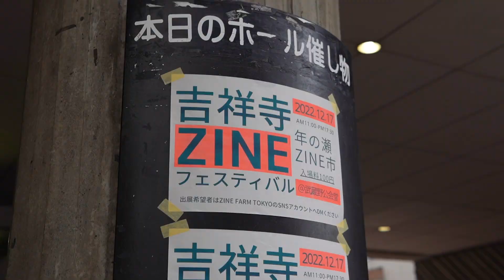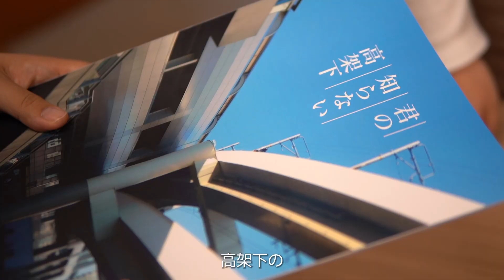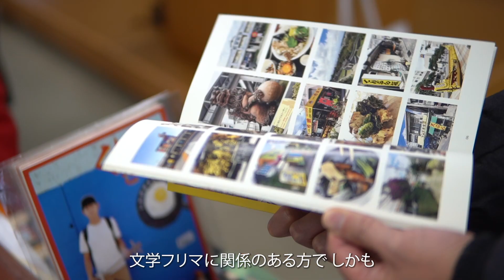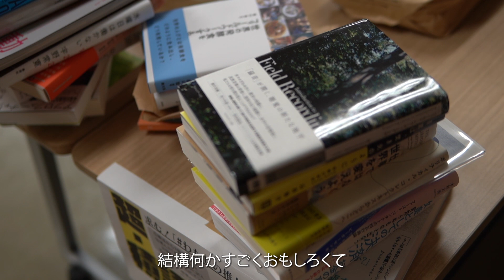【レポート】 第5回吉祥寺ZINEフェスティバルに行ってきました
ますます人気沸騰中のキチジンフェス。
吉祥寺が本の、ZINEの街になっていく様子に大注目してその動きを追っています！
今回は年末に武蔵野公会堂で行われた"第5回吉祥寺ZINEフェスティバル"の
様子をお届け。次回は3月25日に吉祥寺PARCOの屋上で行われるので
出展するチャンスかもしれません！

00:00 start 同行人 青木智子  @aotomoko6

00:18 びいるとらべるさん @BEERTRAVEL1

00:58 スダミヅキさん

01:24 BAOさん @BAO_salamanca

01:51 エイドリアンさん @kurumiaris944

02:26 しばさん @inoka_jup

02:41 吉祥寺ZINEフェスティバル
仕掛け人  中西功さん

ロケ地 武蔵野公会堂
制作/ 地域と映像
編集/ 青木智子